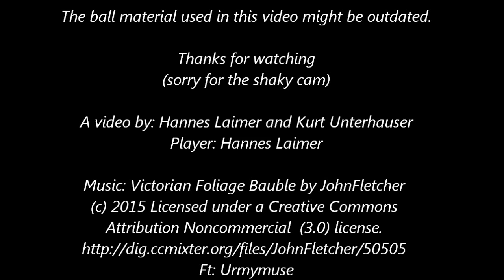Feltgolf Algund / Filzgolf Algund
A short video about h the feltgolf course in Algund and how it can be played.

The ball material used in this video might be outdated.

(sorry for the shaky cam)

A video by: Hannes Laimer and Kurt Unterhauser
Player: Hannes Laimer

Attribution Noncommercial  (3.0) license.
Ft: Urmymuse